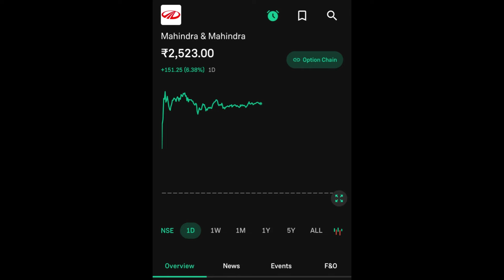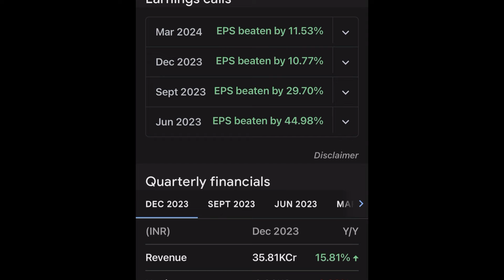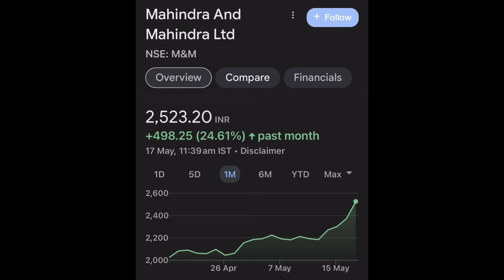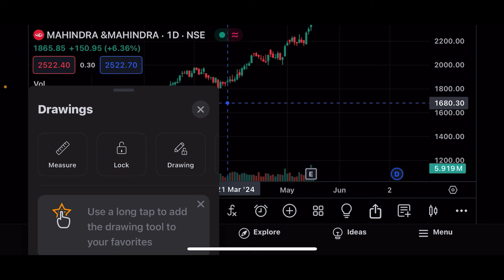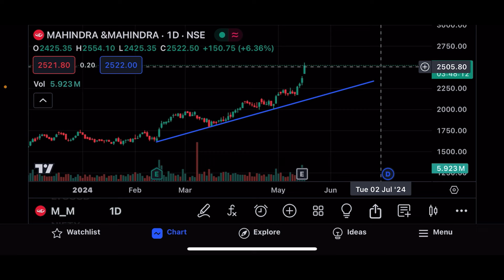M&M SHARE LTD LATEST NEWS | MAHINDRA & MAHINDRA SHARE LTD COMPLETE ANALYSIS | M&M SHARE NEXT TARGET